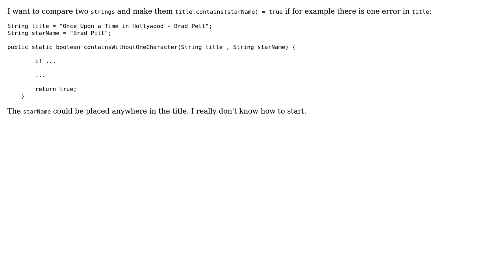One string contains another without one character containing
With thanks & praise to God, and with thanks to the many people who have made this project possible! | Content (except music & images) licensed under CC BY-SA | Music | Images & others | With thanks to user stuck user P. M. and the Stack Exchange Network Trademarks are property of their respective owners. You are responsible for your own actions.